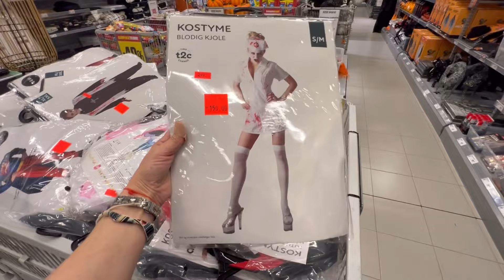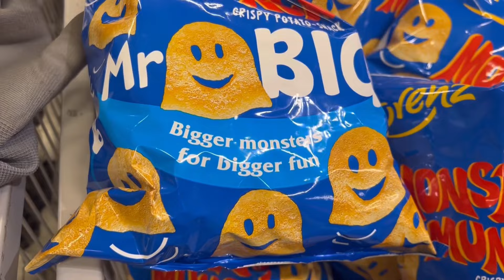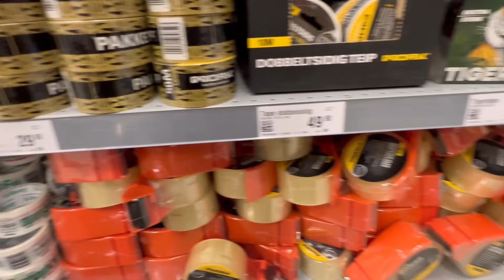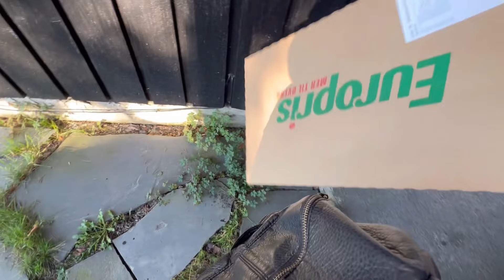Влог. Пороблено?😱Хто це зробив?😡/Nº2- 10.2024/EcoMia Life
Пороблено в Україні , здогнало в Норвегії 😳😆 Знайшли булавки в будинку . Хто це зробив? Зламався холодильник. Норвезькі вафлі. Скоро Хелоуін. Що продаєтьсядля Хелоувіна в магазині , де я працюю .

Буду дуже вдячна будь-якій вашій підтримці
💳 Картка MonoBank - 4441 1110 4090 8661
💳 Картка ПриватБанк 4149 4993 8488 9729
💳 Картка DNB 🇳🇴(Norge) 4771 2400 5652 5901
Vipps 🇳🇴(Norge) 96814762

Будь ласочка,
оцініть  👍🏻, якщо вам сподобалося відео❤️  ;
поділіться відео з друзями);
ВЕЛИКЕ ДЯКУЮ!!!